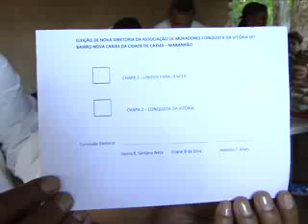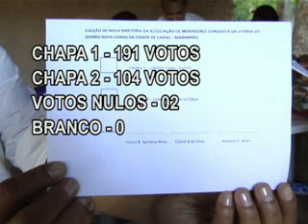Moradores elegem nova diretoria da associação comunitária do bairro Conquista da Vitória